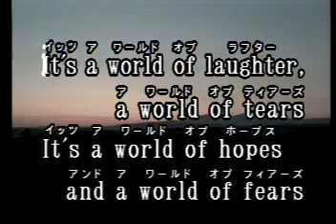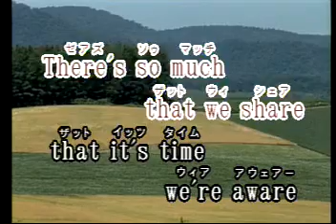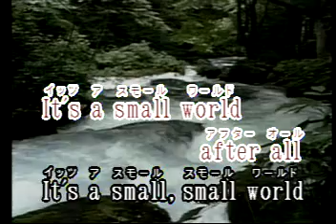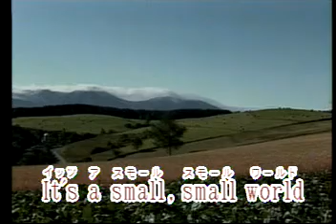It´s A Small World Las Rocas